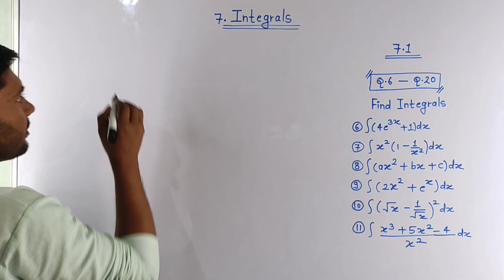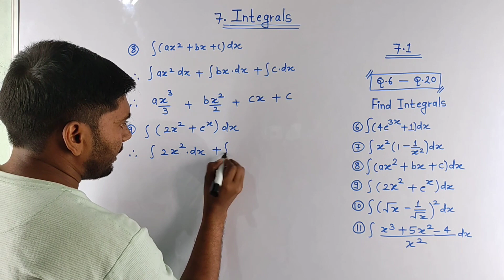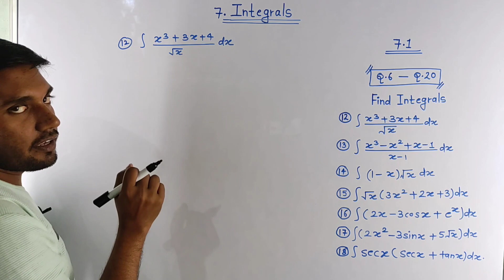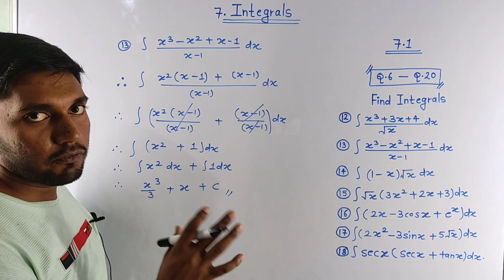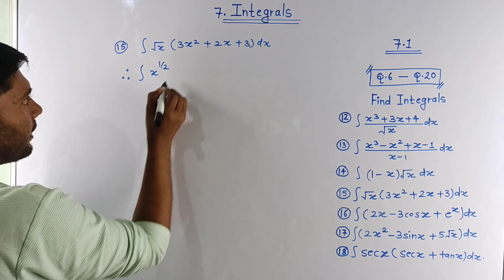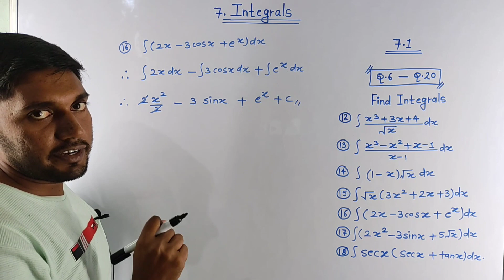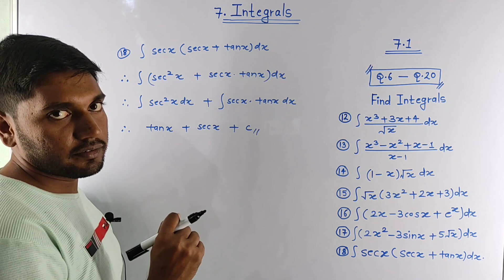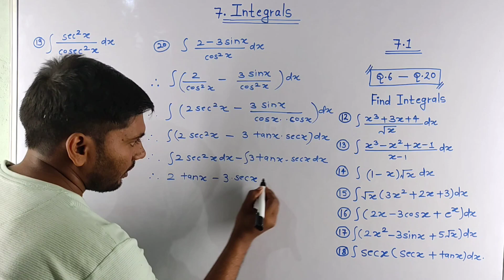integration class 12 exercise 7.1 Q6-Q20 | integration by jaihopankajkumar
welcome to @jaiho-pankajkumar  youtube channel

integration class 12 exercise 7.1 Q6-Q20.
integral class 12 exercise 7.1 Q6-Q20.
integral class 12 by jaihopankajkumar
integration by jaihopankajkumar
samakalan 7.1 class 12.
class 12 maths by jaihopankajkumar.
cbse board class 12 maths
upboard class 12 maths.